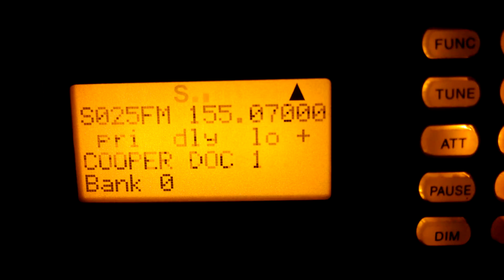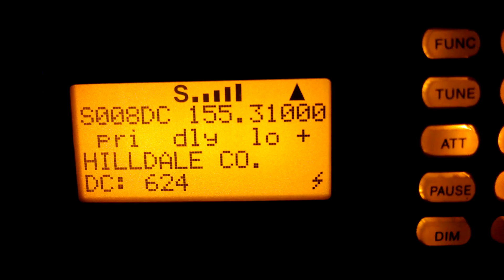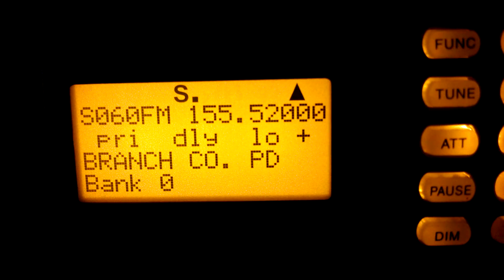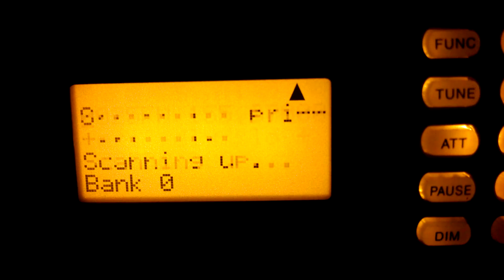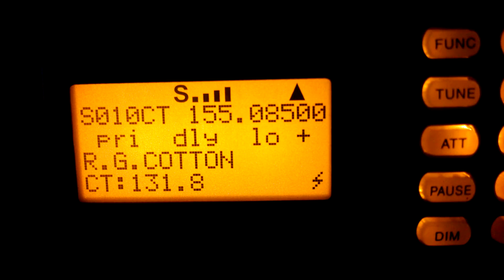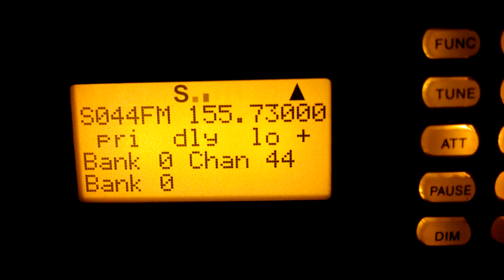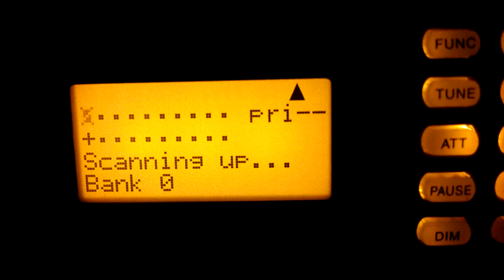RadioShack pro 163 Late night action